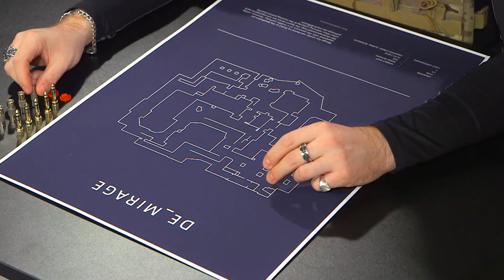Goodbye Ginx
I spent 5 years working with a wonderful team at GINX and I've made lifelong friends in my time there. I wanted to bring those good times together be able to look back fondly on everything we worked on together when I miss them.

Special mentions to Heather "Naysayerz" Dower, Frankie Ward, Elle Osili-Wood, Veracity, Damascus, Tyrant, Femi "F-word" Adeboye, Excoundrel, John "JP" Pritchard and everyone else whose shows I couldn't get a hold of in time to make this.

I'll miss you all.

You can check out those shows at ginx.tv